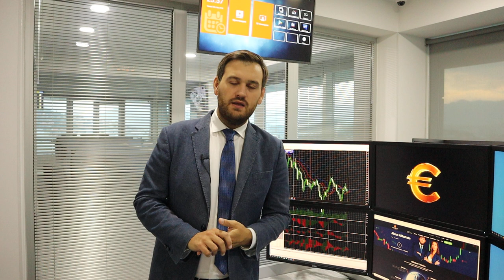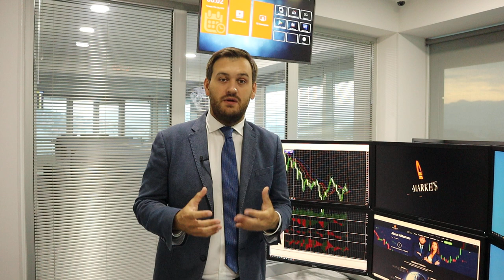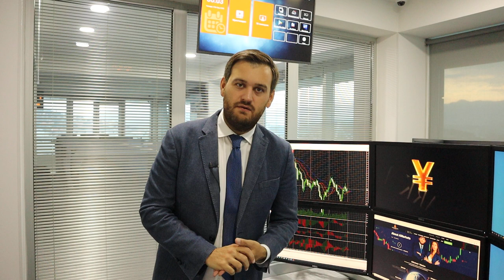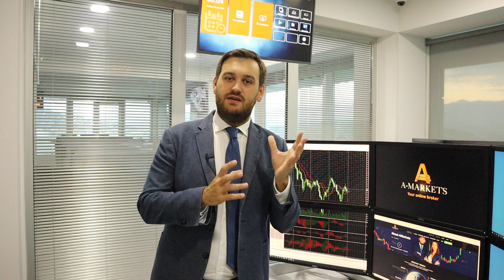Завтра США ждет шатдаун | AMarkets